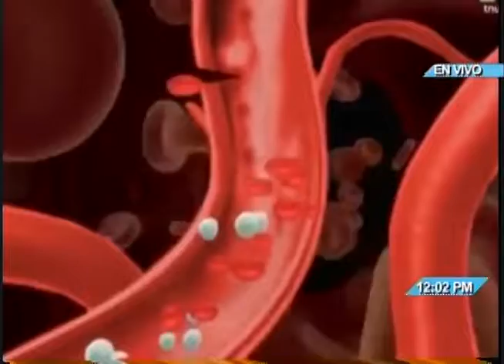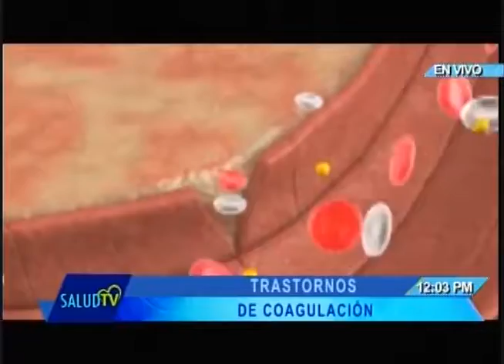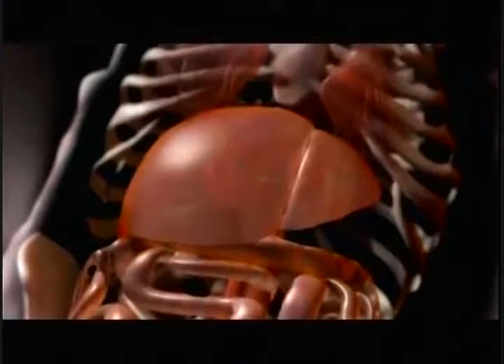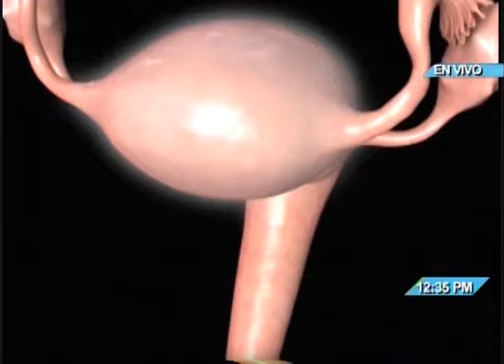Salud TV - 18/04/2017 - Trastornos de coagulación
Cada 17 de abril se conmemora el día mundial de la hemofilia, que es un grupo de trastornos hemorrágicos en los que la sangre tarda mucho tiempo en coagular.